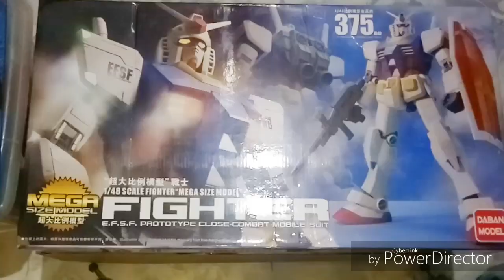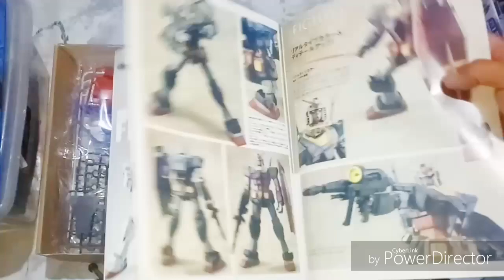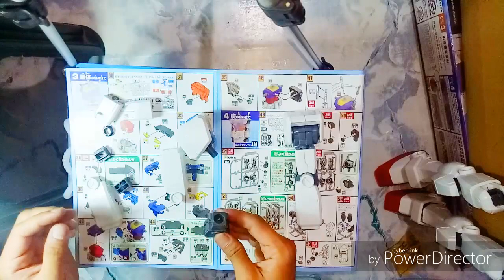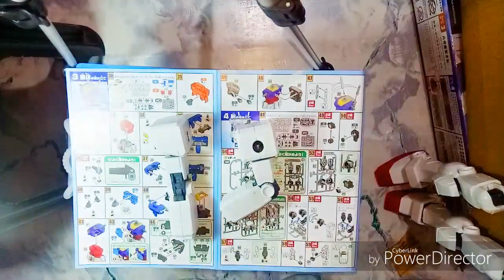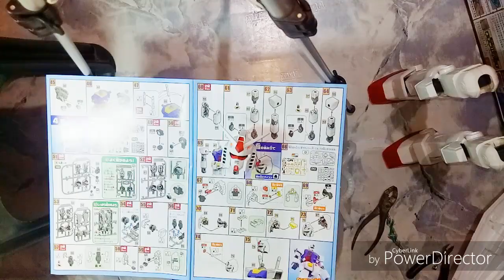Daban Model Gundam Megasize 1/48 Fighter Unboxing and Building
This is my first try of building a 1/48 scale model and it turns out so overwhelming and now I'm so excited to share this with you.

In took me 6hours building this amazing kit.
I will soon make a video of the panel lining, and painting of this and some reviews.